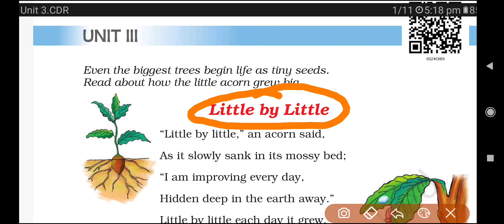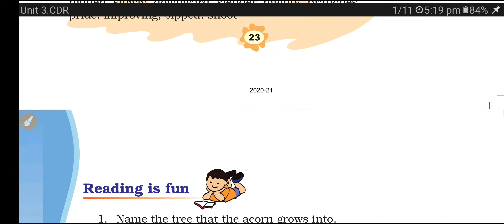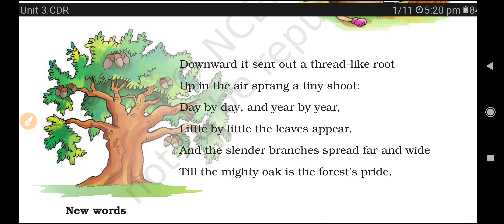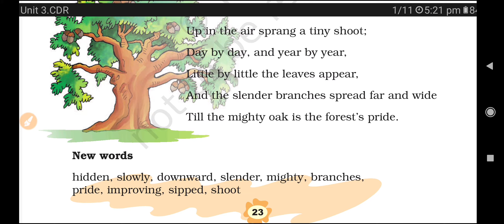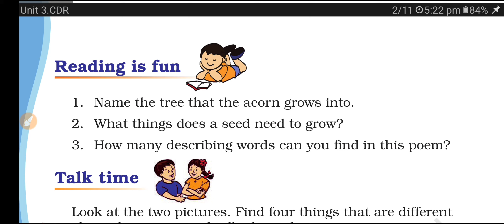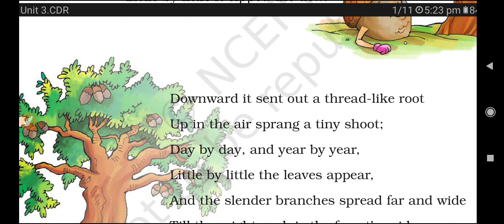Class 3rd English 1 Unit III little by little